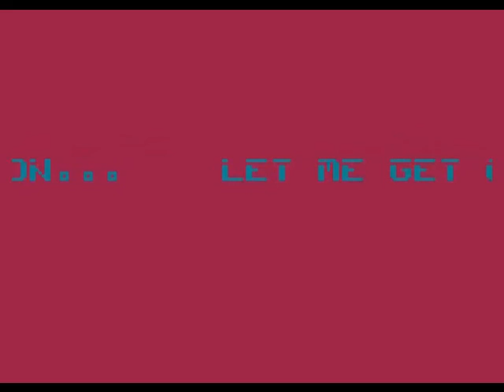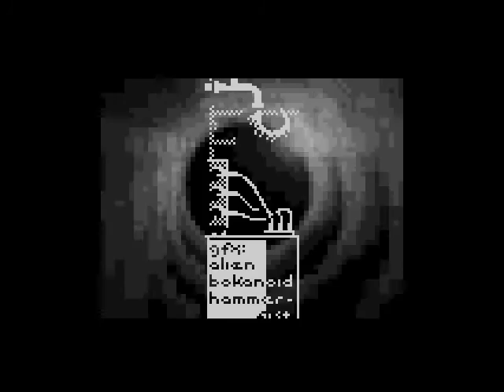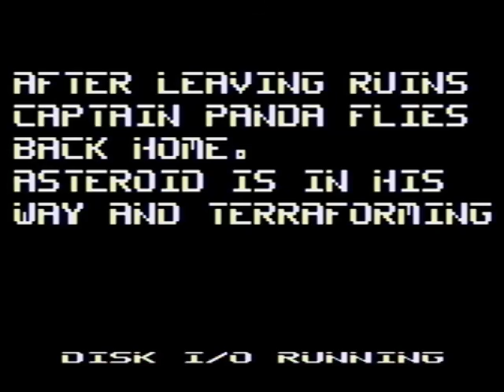DESiRE Arsantica 1, 2 and 3 in one run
Who needs Netflix or HBO, if you can watch DESiRE's captivating trilogy in one go. No commercial breaks, just non stop Atari 800 XL/XE entertainment.